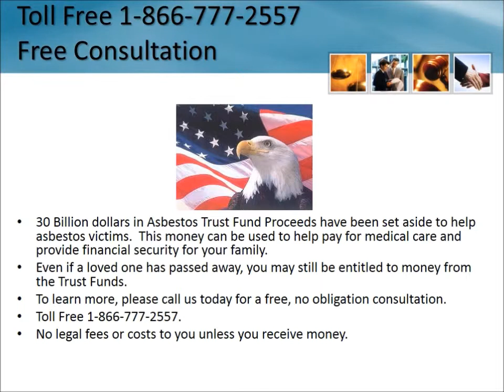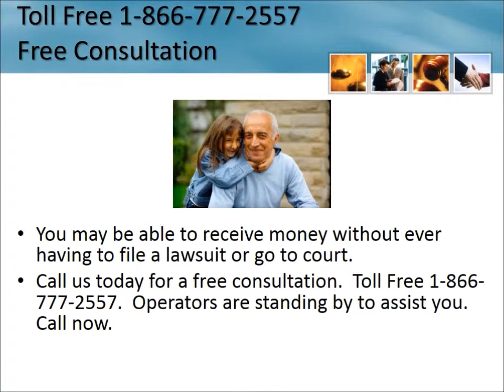Lung Cancer Claims New Jersey 1-866-777-2557 Asbestos Lawsuit NJ Lung Cancer Attorneys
Lung Cancer Claims Lawsuit New Jersey 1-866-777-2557 Asbestos Lawyers New Jersey Lung Cancer Attorneys Free Consultation - No Fees Unless You Receive Money Mesothelioma Lawsuit Diagnosis Settlement